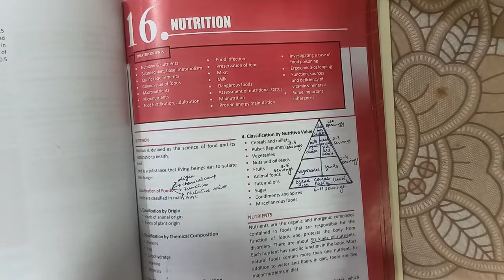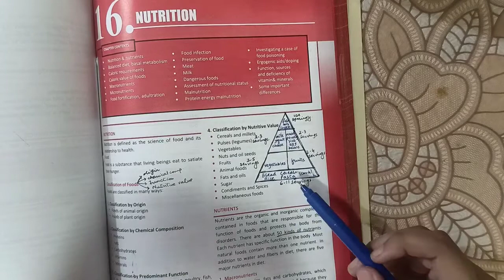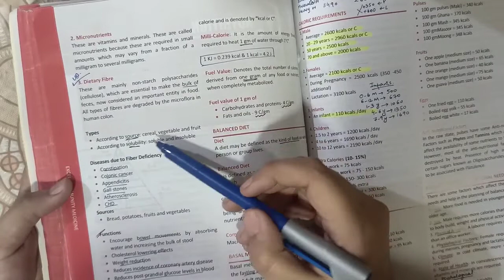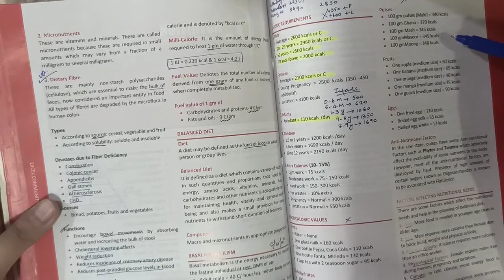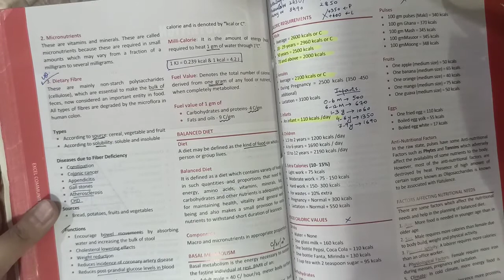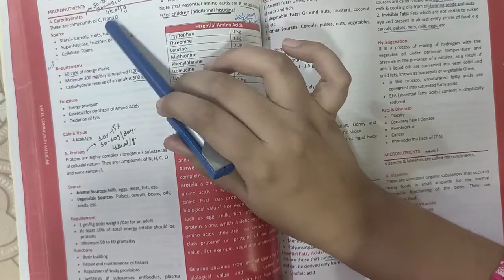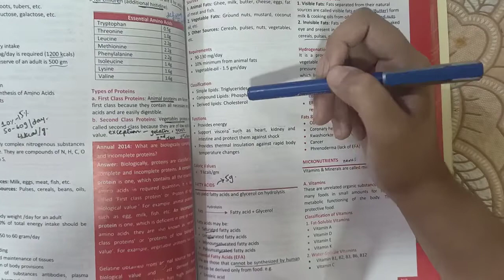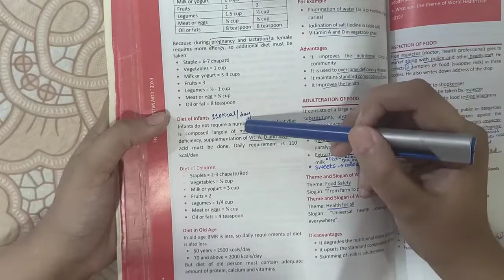Nutrition CMED Lecture 1:Food Pyramid